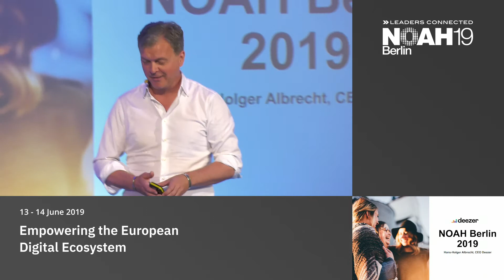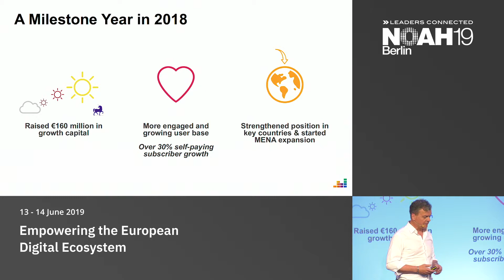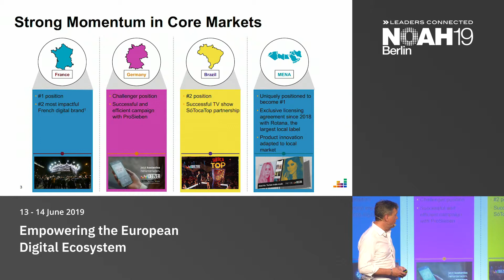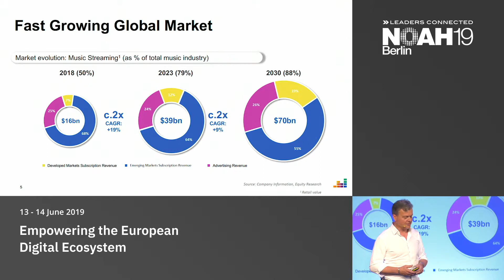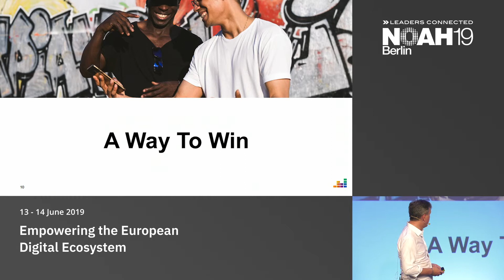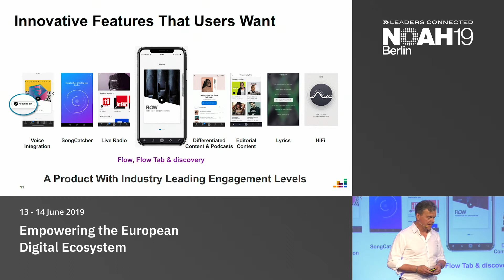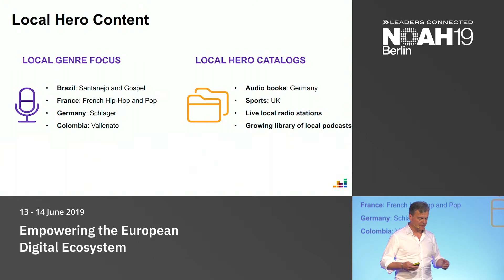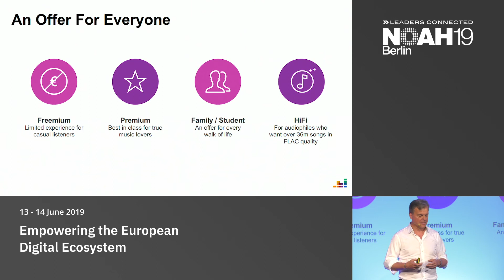Deezer - NOAH19 Berlin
Revolutionary Consumer Products: Company presentation by Hans-Holger Albrecht, Deezer at the NOAH Conference Berlin 2019, 13-14 June, STATION.